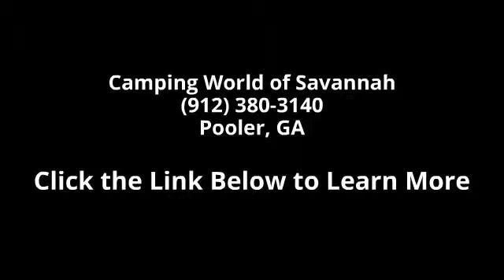2008 Destination 37G - Camping World of Savannah - Poole...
Used 2008 Winnebago Destination 37G Class A - Gas for Sale